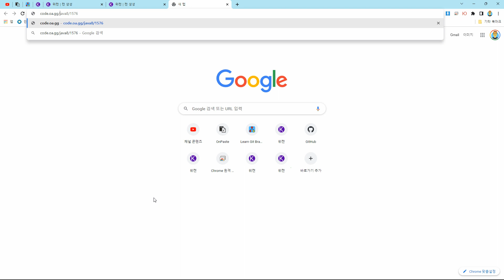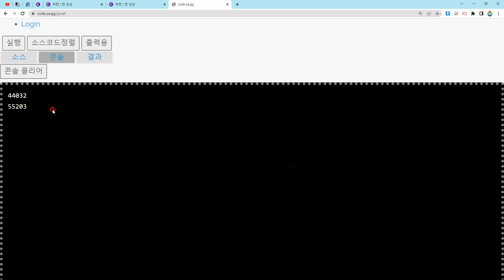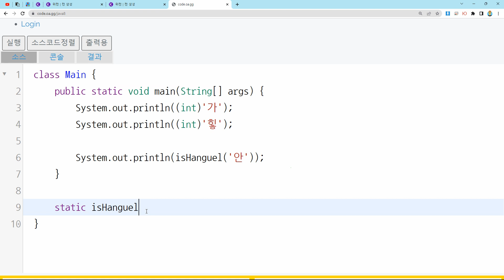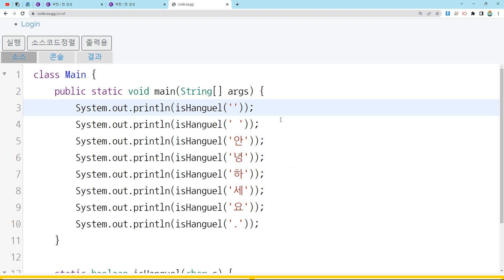23 02 27, ken 11975, 41강, 자바에서 한글은 어떻게 표현되는가?